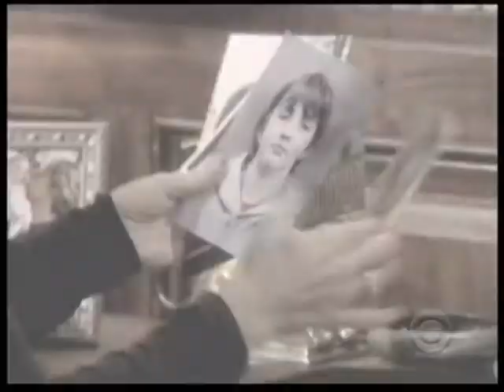Tom Pelphrey as Mick on As The World Turns - 02/03/10 - Part 1